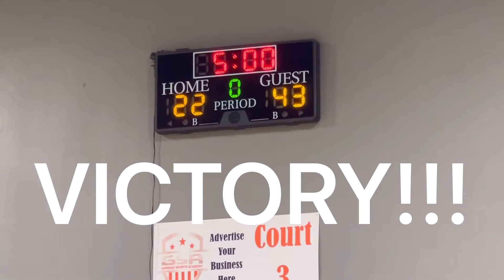Shafter Cosmics 11-5-22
GSA Bakersfield, CA